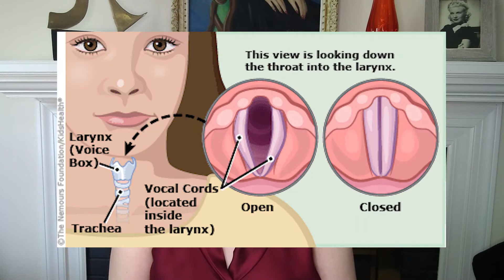Dr. Nicole Nose: Vocal Cord Dysfunction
What vocal cord dysfunction is, common symptoms, typical patient characteristics, and how to treat it